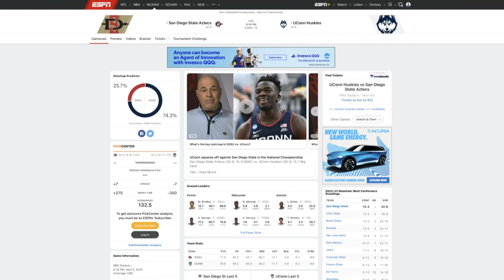Who Will Win the National Championship?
Caleb Kalcich and Jackson Tennant debate who will win tonight’s matchup between the San Diego State Aztecs and the UConn Huskies.